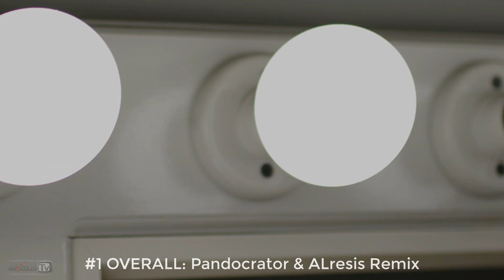You Guys Won $30,000 USD In Prizes! Remix Contest Winners (and bloopers!)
In this video producer, mix and mastering engineer David Gnozzi and artist Bella Kelly announce the 30 winners of the remix contst with over $30.000 in prized!